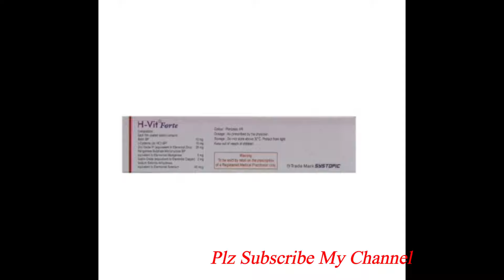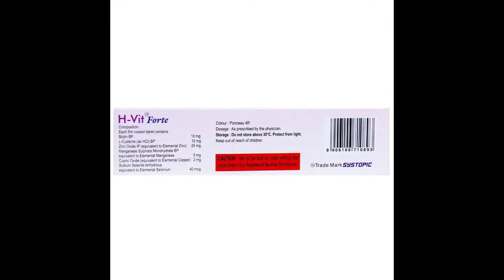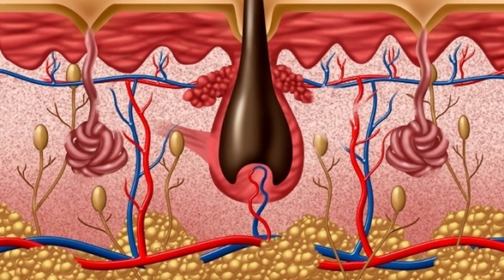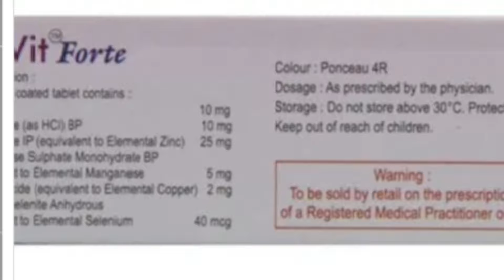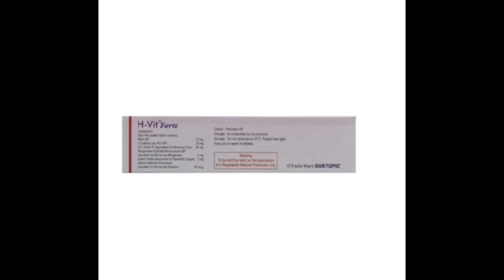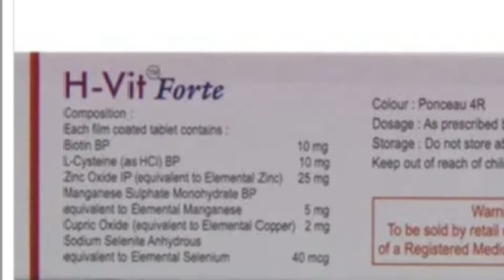H-Vit Forte Tablet Uses, Dosage, Side Effects | Biotin (B7) 10mg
H Vit Forte tablet are used as a dietary supplement that helps with healthy hair growth as well as prevents hair loss.